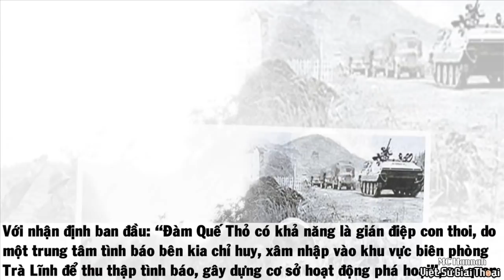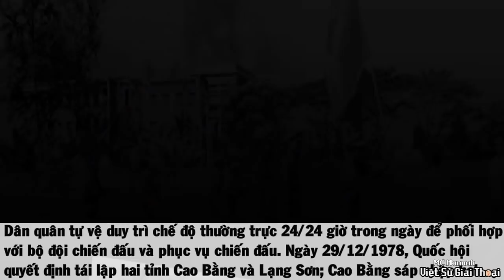Điệp Báo Trung Quốc Tung Hoành Ở Cao Bằng, Công An VN Tóm Gọn Ngay Trước Cuộc Chiến Biên Giới 1979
Cùng nhìn lại những hoạt động điệp báo con thoi của TQ để chuẩn bị cho cuộc chiến xâm lược biên giới phía bắc VN vào năm 1979